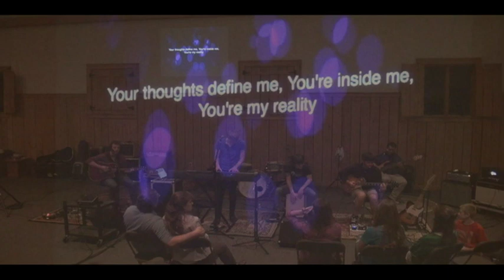Abba - Cover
Letters From Patmos perform a cover of Abba by Jonathan David Hesler